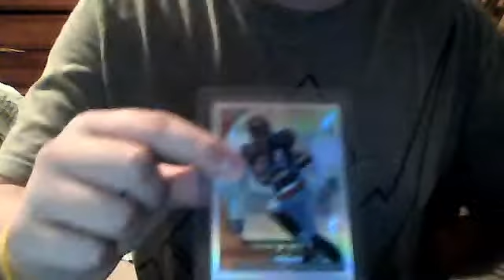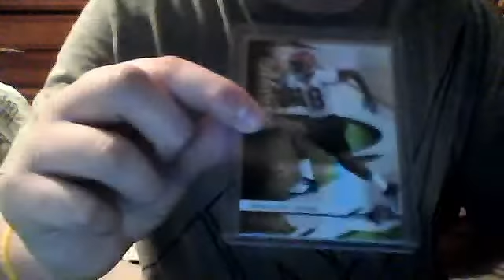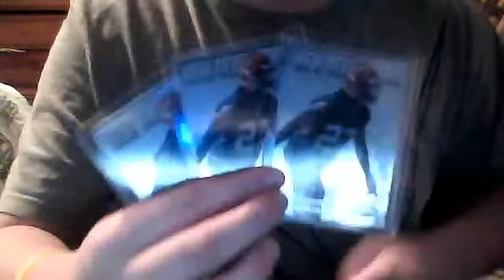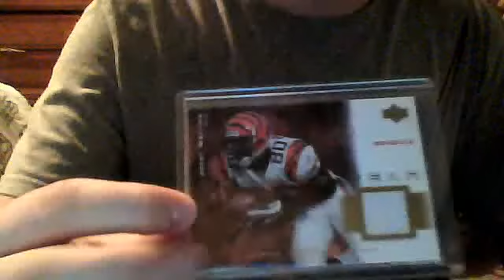Steal off ebay! PC LOT